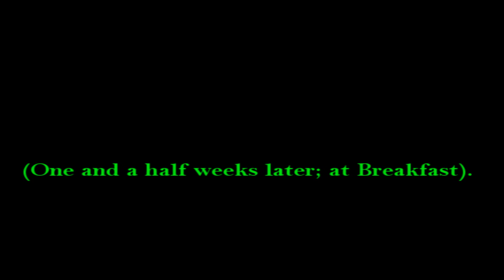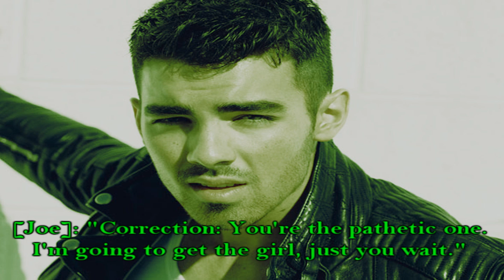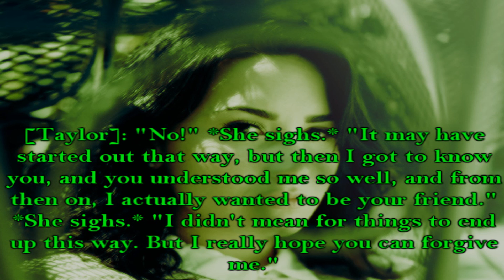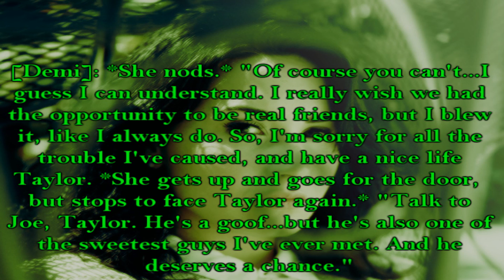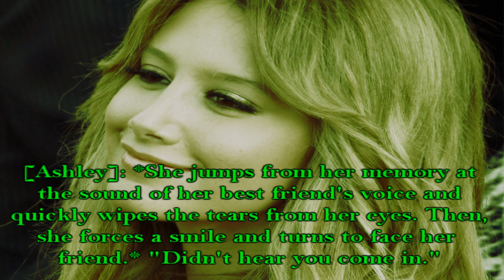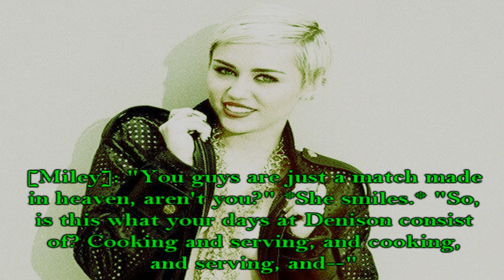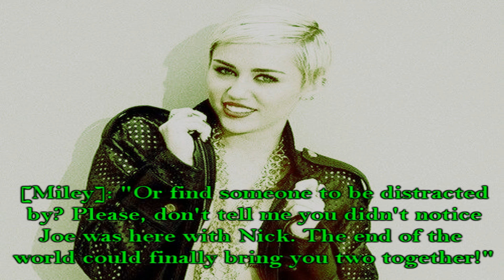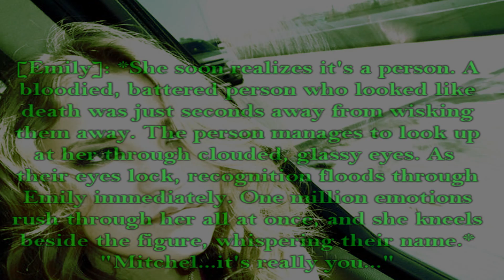Life As We Knew It - (Season 1, Episode 13): New Beginnings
[READ]:

Here you go guys!
A brand new "Life as We Knew It," just for you!!
SoOoOoOo...the next one is one of my personal favorites.
there are just so many awesome scenes in it!!
But I really hope you like this one too.
and I don't really have any questions for this one...
just thoughts.

1. David and Selena! Is there romance in the air? eeeeeep!
2. I know you guys don't know the whole story yet...but do you think Joe's being to hard on Demi? And Nick still being in love with Selena...sweet, or weird?
3. Ashley and Zac...awwww. And Ashley and Logan...awwwww. and go Ashley, way to stand up for yourself!
4. Why didn't Tori want Lucy to tell Miley about the Nick/Selena thing?
5. OMG THE ENDING! Thoughts?

Soooooo that's it!!
Let me know what you think, and I'll see you Saturday.
I'm so excited for you to see Saturday's episode.
There's going to be a big reveal, and I'm excited to see your reactions.
-Nileyroxx93